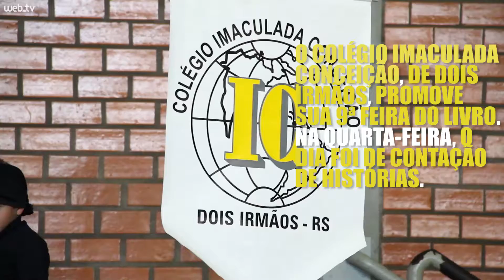Feira do Livro no Colégio Imaculada Conceição, de Doir Irmãos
Colégio Imaculada Conceição de Dois Irmãos, promove a 9ª edição da Feira do Livro, evento que envolve 400 alunos, de 3 a 18 anos.